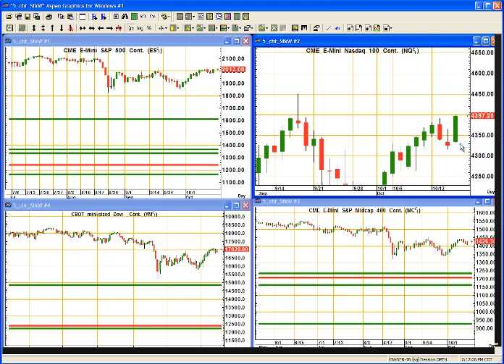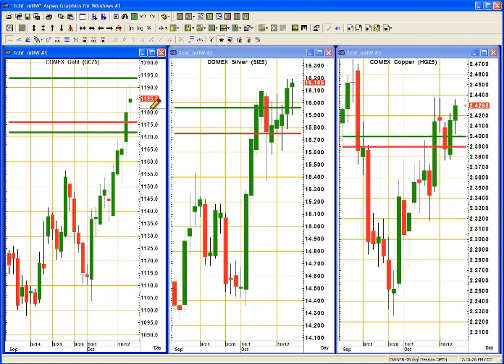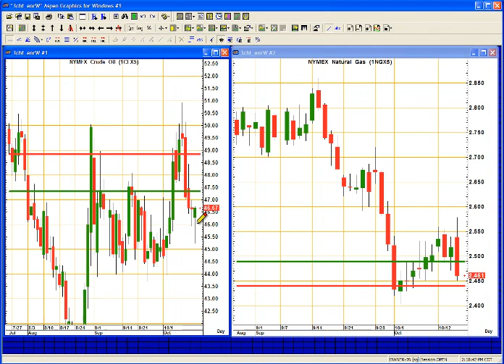Trading Outlook for Today: October 16